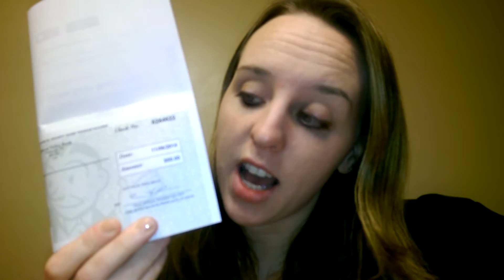Got another BIG FAT CHECK from Ebates! | MommyDani2